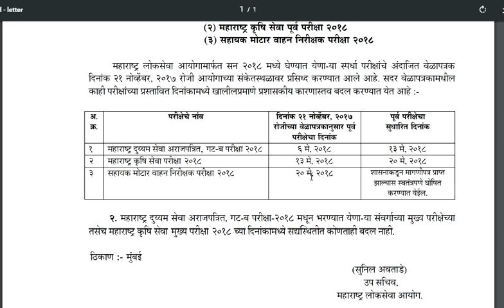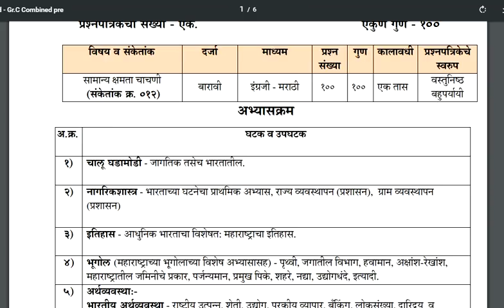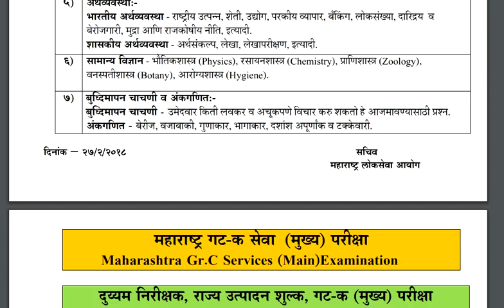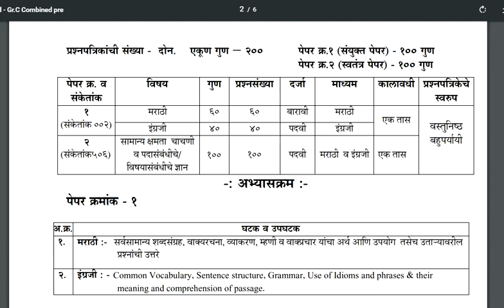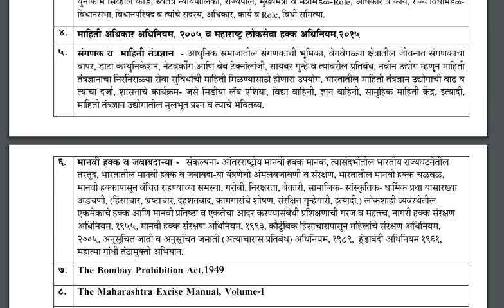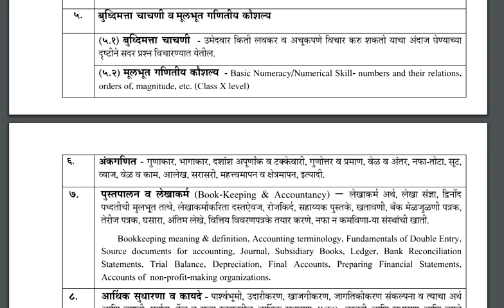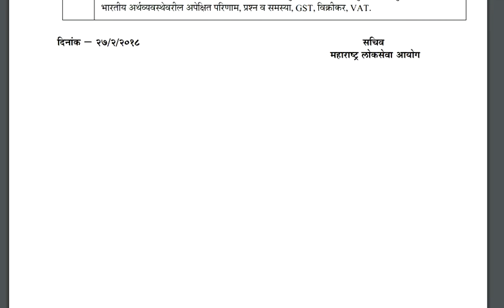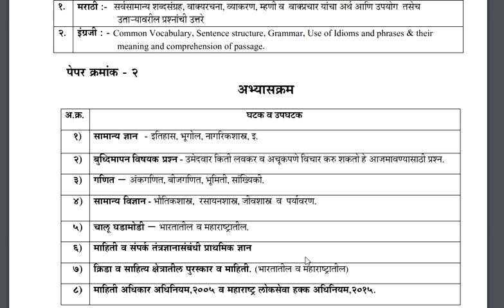MPSC GROUP C SYLLABUS /EXAM SCHEME GROUP C || GROUP B EXAM TIME TABLE UPADTES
MPSC UPDATES || SYLLABUS /EXAM SCHEME GROUP C || GROUP B EXAM TIME TABLE UPADTES